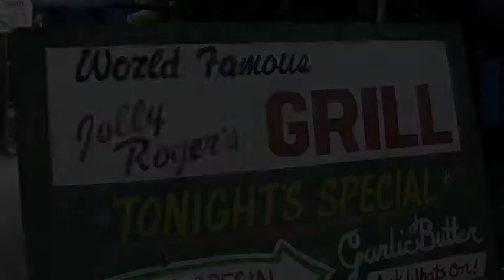Caye Caulker "Hello"